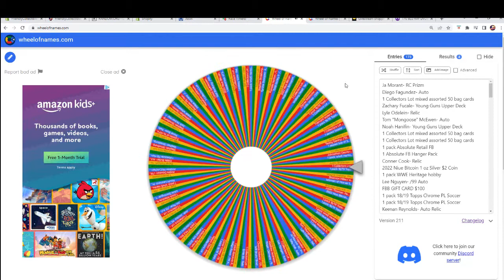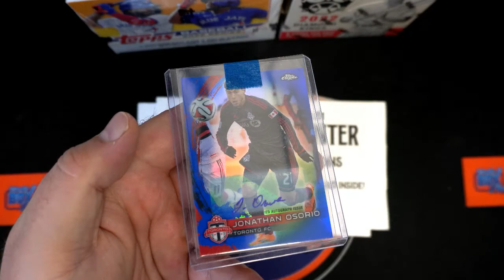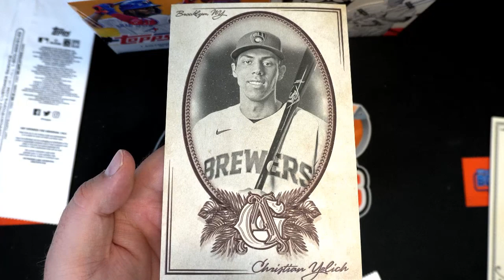WHEEL SPINS FOR FOR LARRY J